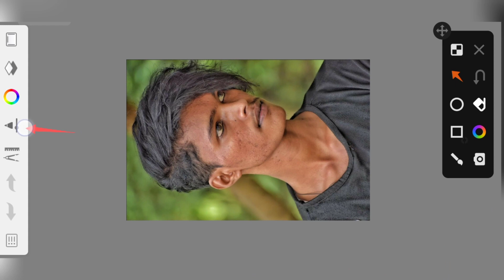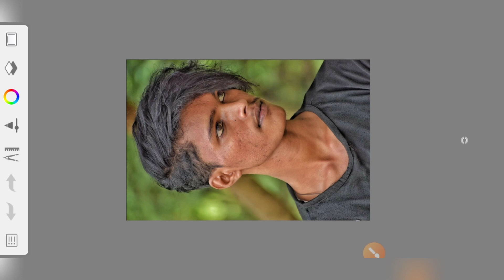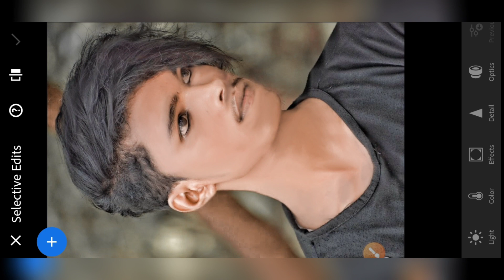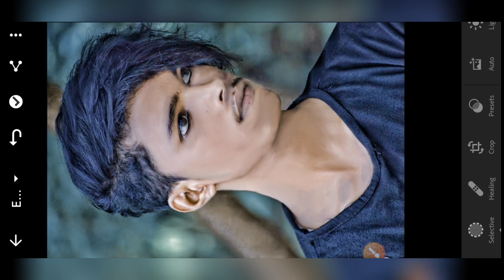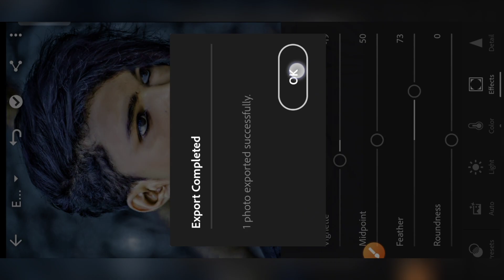Sketchbook Or Lightroom photo editing new video 😯Face Smuth and white face 😎Tutorial new video🤘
@R.S EDITOR

Editing tutorial 🔥